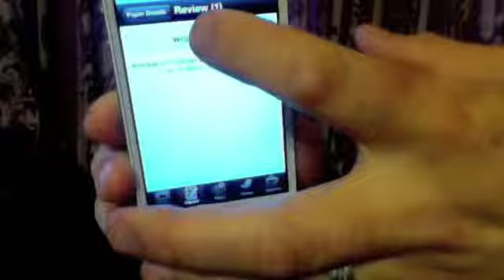PhUSE 2012 App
PhUSE 2012 Budapest iPhone App Preview